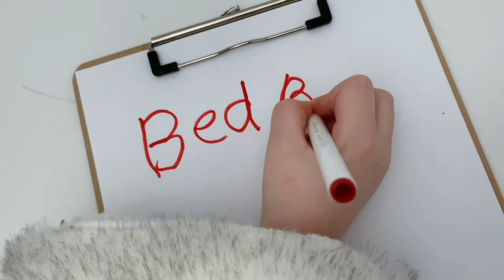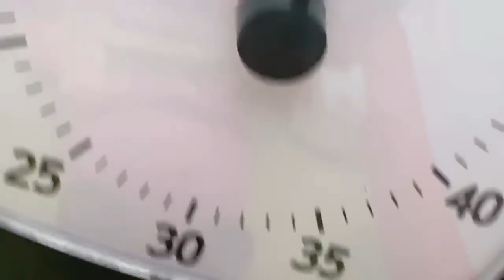Marshmallow and Popcorn The Hamsters Save Charlotte from the Bed Bugs